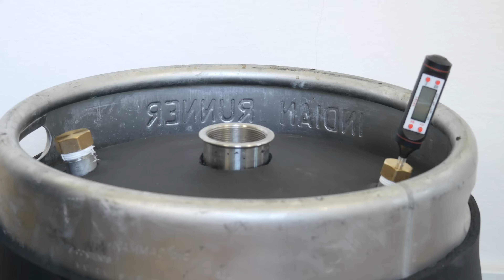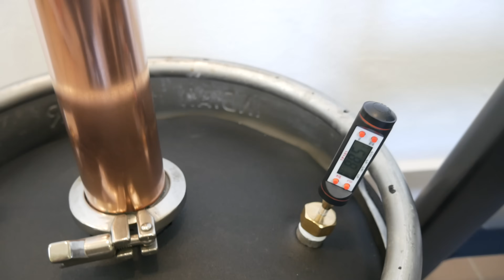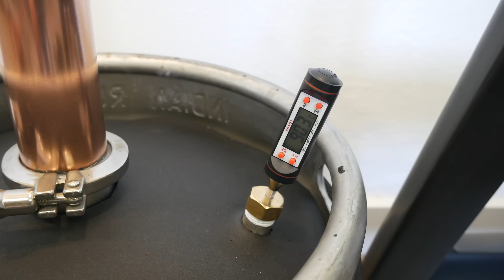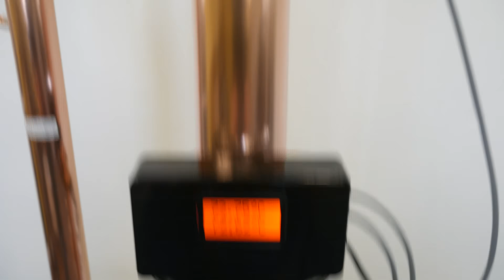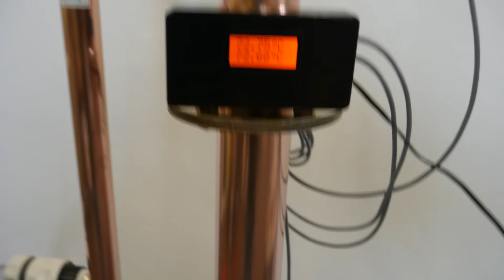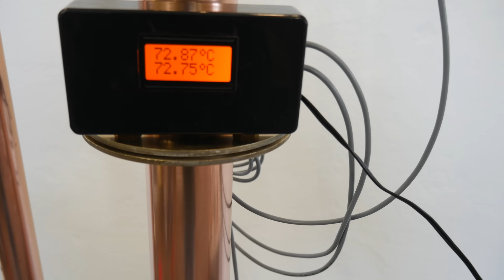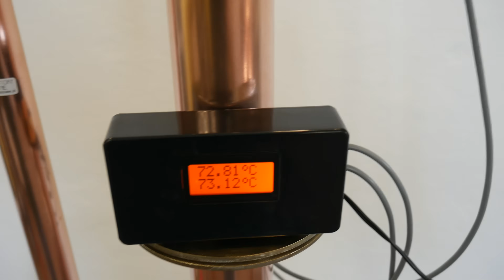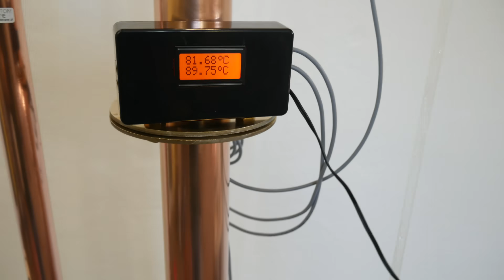Destylator miedziany Elite LM/VM/OVM Instrukcja obsługi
Instrukcja złożenia miedzianej kolumny rektyfikacyjnej Elite z systemami LM/, VM i OVM i otrzymywania na niej spirytusu przez system OVM.

Rozdziały:
0:00 Składanie elementów kolumny
5:48 Rozpoczęcie procesu- rozgrzewanie
6:16 Zalewanie kolumny
8:20 Odbiór przedgonu
9:10 Odbiór spirytusu 96%
14:20 Odbiór pogonu
15:35 Koniec procesu
15:47 Podsumowanie odbioru